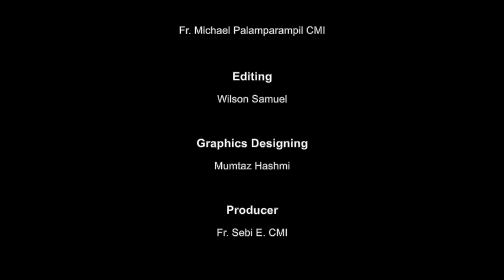Sunday Homilies with Fr. Michael Palamparampil CMI I in hindi (Syro Malabar Rite)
17 July 2022
Seventh Sunday of Apostles

Num 11:16-18; 24-30
1 Sam 16:14-23
Gal 5:16-26
Jn 14:15-20; 25-26